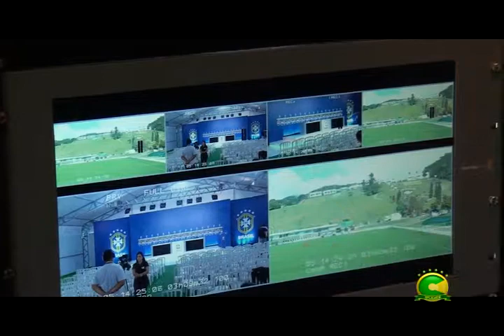TV Cidade invadiu o caminhão de externa dos canais ESPN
Cidade na copa, rumo ao Hexa!
TV Cidade, Canal 9 - RCA
Reportagem: Rodrigo Souza